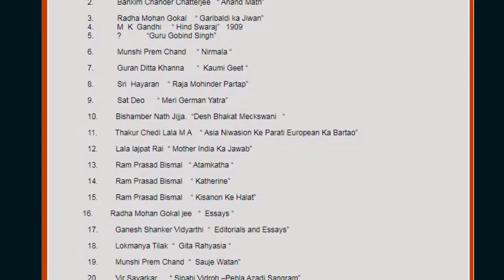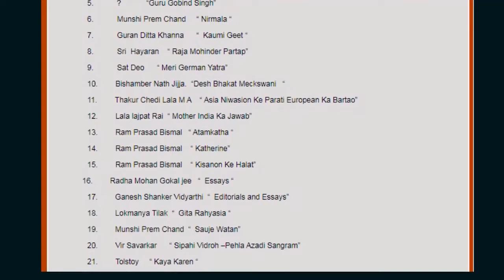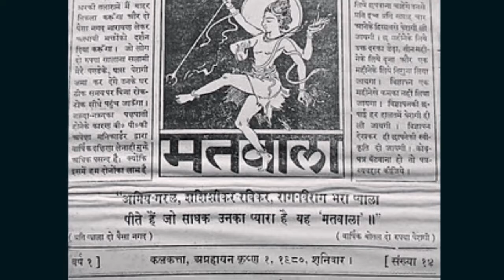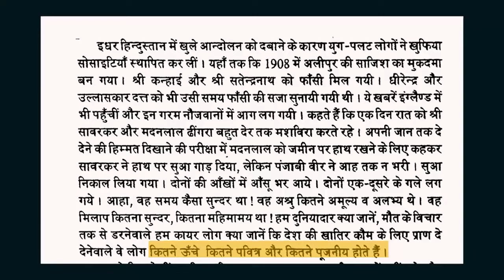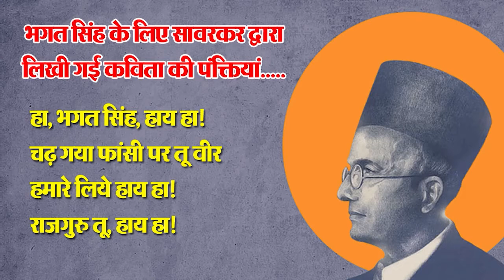Veer Savarkar and Bhagat Singh | भगत सिंह और वीर सावरकर का संबंध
क्या आप जानते हैं कि स्वातंत्र्यवीर सावरकर और सरदार भगत सिंह, दोनों एक-दूसरे का बहुत सम्मान करते थे? विनायक दामोदर सावरकर को ‘वीर’ कहकर भगत सिंह ने संबोधित किया था. भगत सिंह, वीर सावरकर की पुस्तकों से प्रभावित थे. भगत सिंह जेल में कौन-सी किताब पढ़ रहे थे? भगत सिंह जेल में वीर सावरकर की पुस्तक पढ़ रहे थे. वीर सावरकर ने भगत सिंह के बलिदान पर रोंगटे खड़े कर देने और आँखों से आंसू लाने वाली मार्मिक कविता लिखी थी.